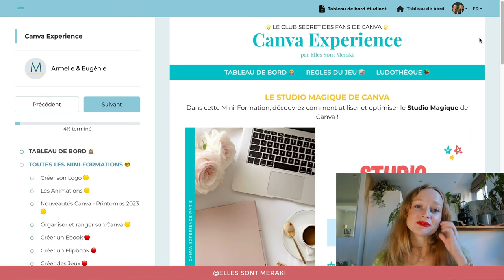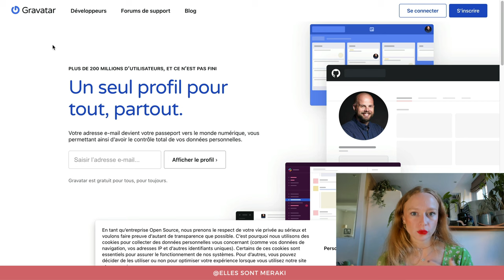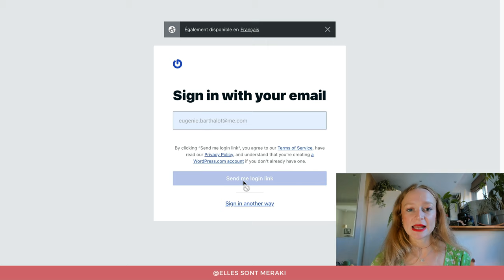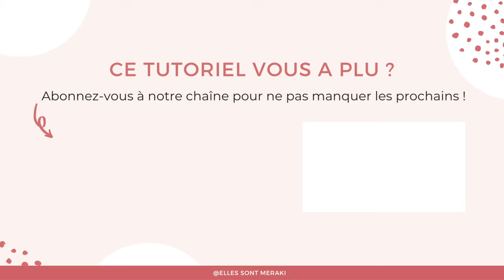🔵 Ajouter sa PHOTO de Profil sur SYSTEME IO 👩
Dans ce Tutoriel 🎥 découvrez COMMENT AJOUTER FACILEMENT VOTRE PHOTO DE PROFIL SUR SYSTEME IO 🔵

✅ TÉLÉCHARGEZ NOTRE KIT DE TEMPLATES DE TUNNELS DE VENTE SYSTEME IO

00:00 : Introduction

01:01 : Créer un compte sur Gravatar pour personnaliser votre photo de profil sur Systeme IO

02:26 : Comment ajouter sa photo de profil sur Gravatar